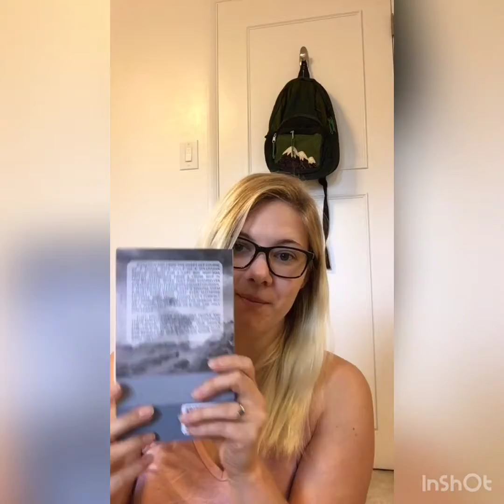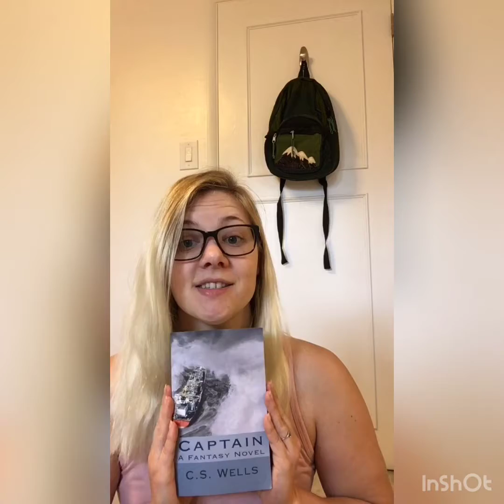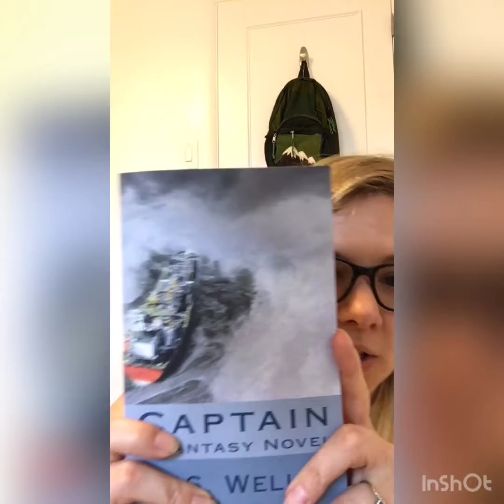My plan for the second draft